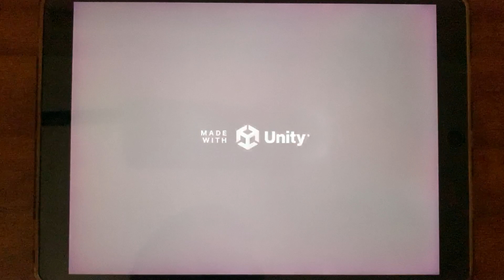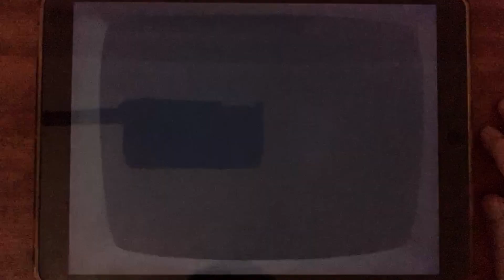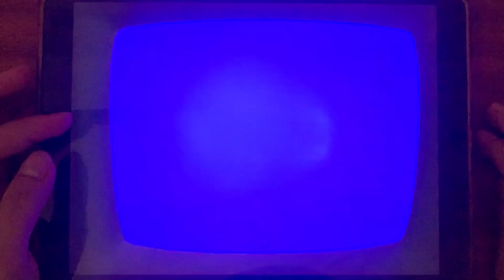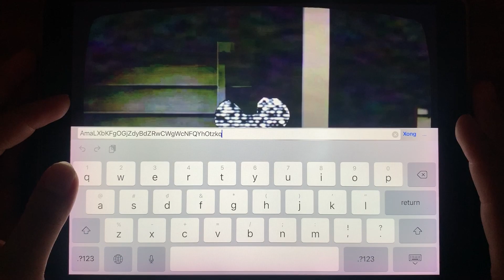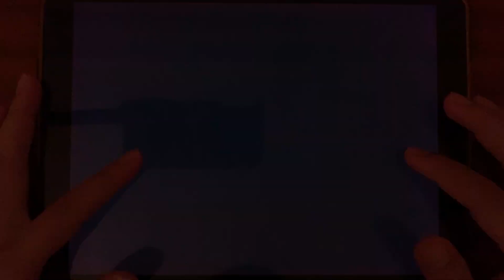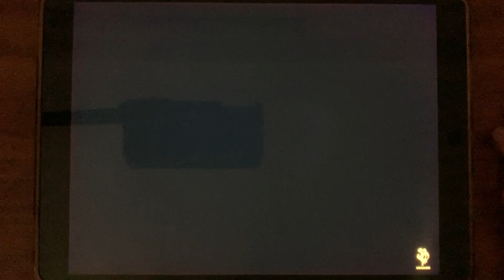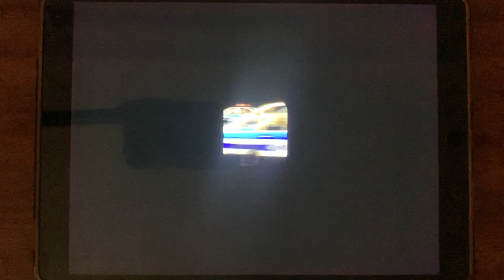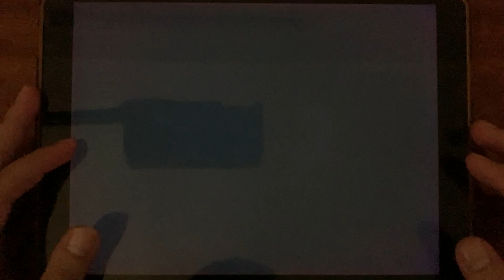Amanda Horror Adventure,Teacher 3D,Boris,GTA LCS,Minus Music Adventures,SIREN HEAD,Eyes Horror,FNaF2